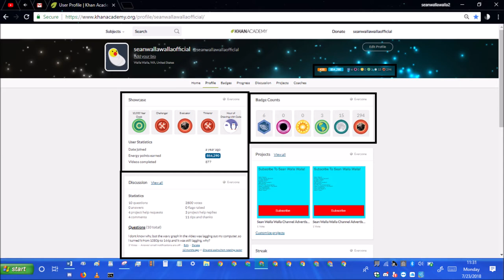khan academy statistics ep212 July 23rd 2018 stats